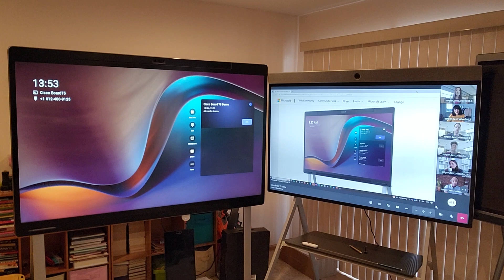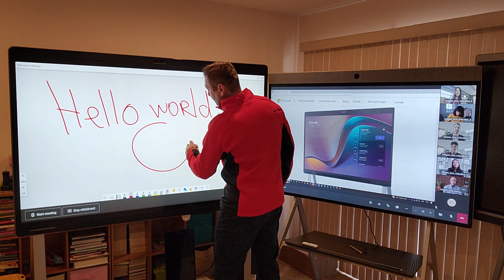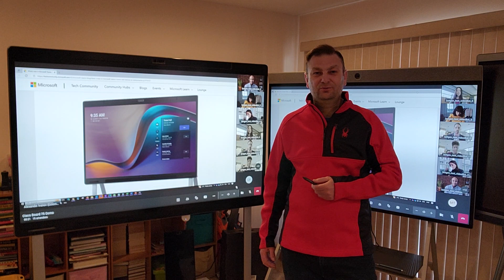Microsoft Teams Rooms Certified! Cisco Board Pro 75 real life demo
Cisco meeting devices natively run Microsoft Teams

As promised, native Microsoft Teams Rooms experiences are now available on Cisco’s high-quality, reliable video technology. Together, we are incredibly excited about what this partnership will bring our mutual customers – a broad portfolio of Teams-certified devices by Cisco, covering all workspaces.

Cisco devices certified for Teams will enable users to seamlessly connect from a native Teams Meeting to a Webex meeting, and back again. Customers will have the option to make Microsoft Teams Rooms their default experience, even as the devices will continue to support joining Webex meetings with all the features and functionality customers enjoy today. All Cisco devices certified for Teams will be manageable in the Teams Rooms Pro Management Portal for customers with the Teams Rooms Pro license.

The new Cisco Board Pro, available in 55-inch and 75-inch sizes, are among the first Cisco devices certified for Teams. The Board Pro is a touch board that enables video meetings, digital whiteboarding, annotating on shared content, access to apps, and wireless presenting.